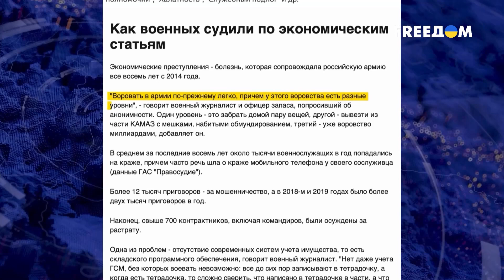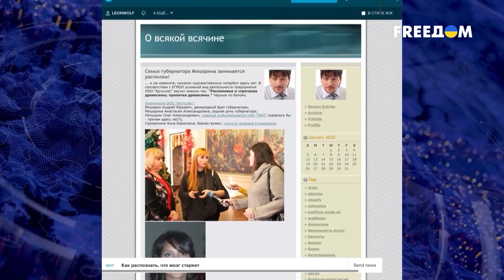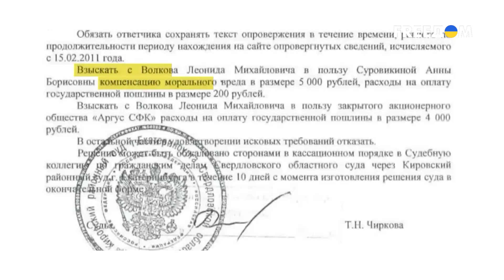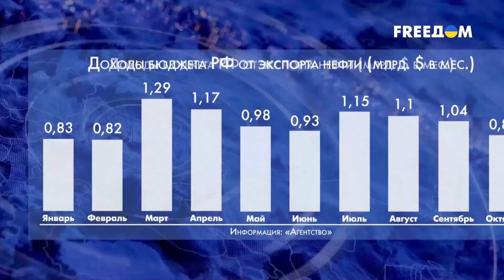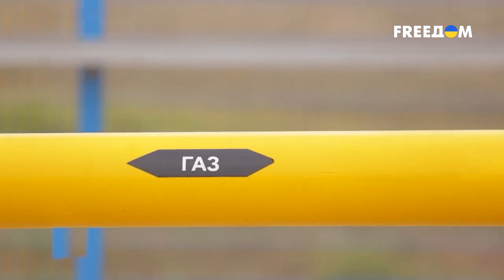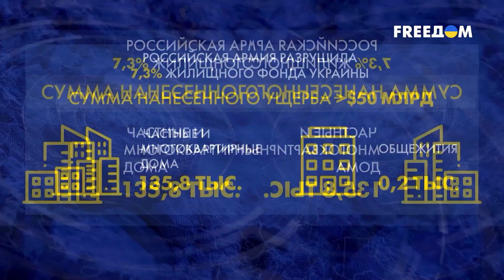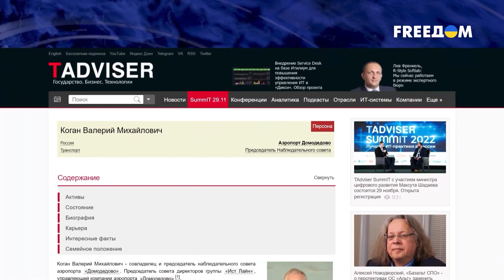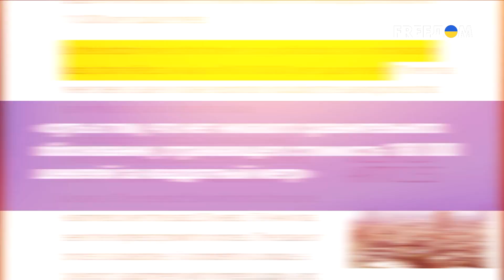Бизнес на войне. Как Суровикин стал миллионером? | Ваши деньги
Что такое бизнес на крови отлично знают российские генералы. Чем дольше будет продолжаться агрессия, чем больше погибнет россиян в Украине, тем больше топ-чиновники в погонах заработают денег. Из российской армии тянут все и всё: бронежилеты, каски, люки и колеса от БТР. Все это продается в интернете. Что по чем и откуда это берется, смотрите в программе "Ваши деньги" на телеканале FREEДOM